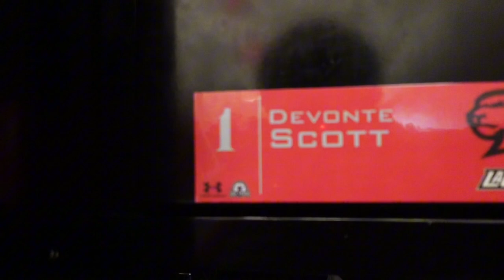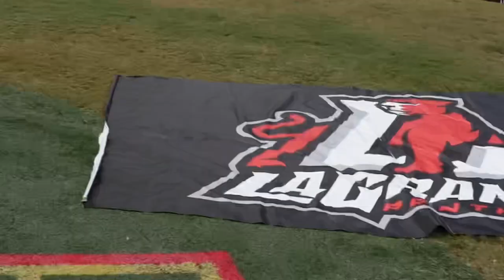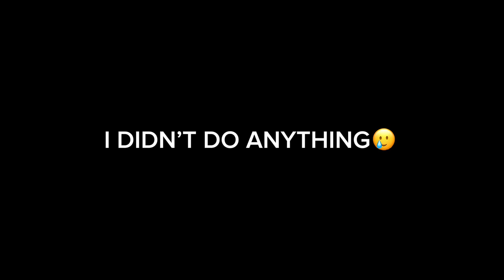My School Played Belhaven University | Gameday Vlog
Vlogging the behind the scenes of my school(LaGrange College) Vs. a undefeated Belhaven University. Giving the preparation that not everyone see for a college football game.